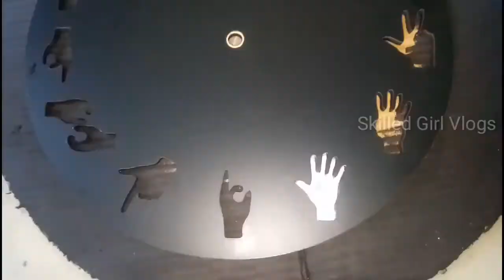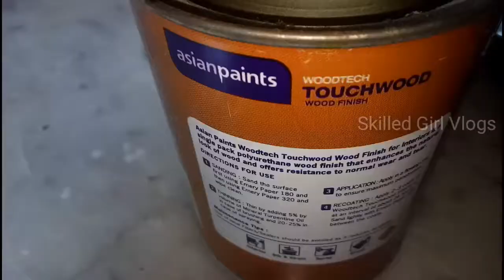Old Wall clock makeover | DIY | Get Trendy Modern Look to your Old wall | New look to old Wall clock